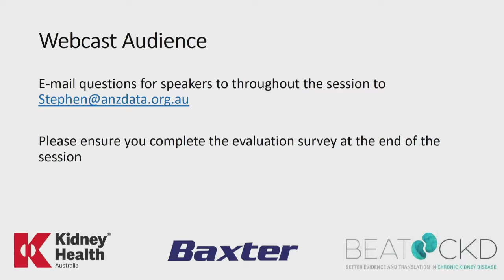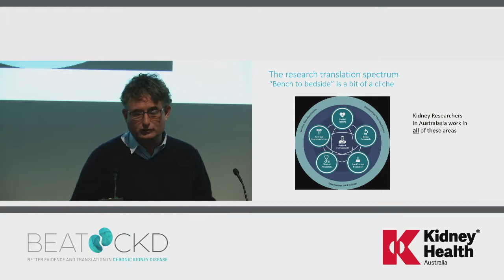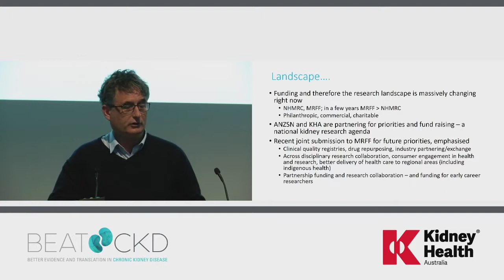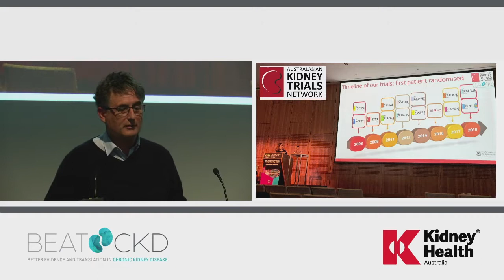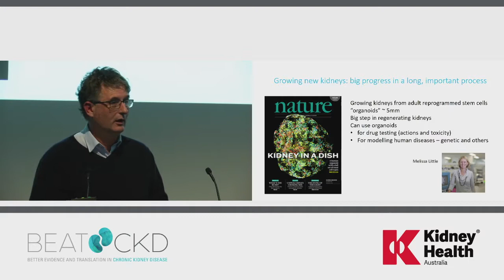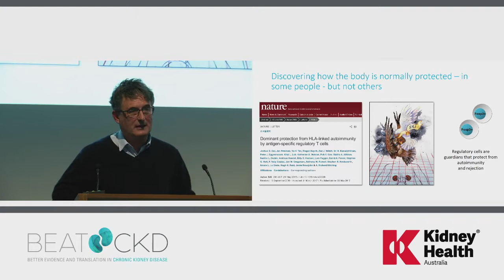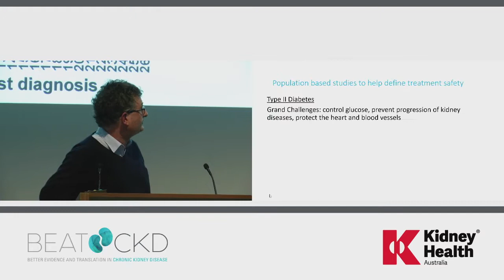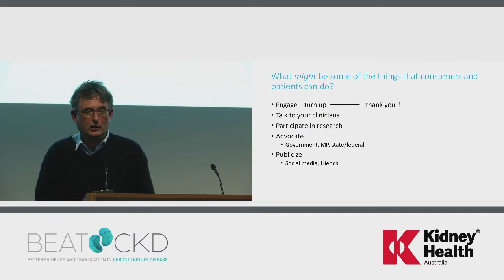Welcome & Update on kidney disease research in Australia - ANZSN 'Patient Workshop'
54th ANZSN Annual Scientific Meeting – ‘Patient Workshop’ session – Wednesday September 12th 2018

Welcome
Facilitators Professor Stephen McDonald and Nicki Scholes-Robertson open the ‘Patient Workshop’ and explain the background and purpose of the consumer sessions at this year’s ANZSN ASM, organised by BEAT-CKD and Kidney Health Australia. Professor Stephen McDonald is a nephrologist and the Executive Officer of the ANZDATA Registry. Nicki Scholes-Robertson is a clinical physiotherapist who received a live donor transplant in 2014. She is an advocate for rural patients with ESRD and a member of the BEAT-CKD Consumer Advisory Board.

'Update on the current landscape of kidney disease research in Australia' - Prof Richard Kitching
Director, Monash Centre for Inflammatory Diseases, Monash University Department of Medicine
Neprhologist and Paediatric Neprhologist, Monash Health
Co-chair, Infection and Inflammation Theme, Monash Partners Academic Health Science Centre

Professor Richard Kitching is an academic nephrologist-scientist in adult and paediatric nephrology, whose research has focussed on immune kidney diseases with a view to use better and more targeted therapies for these diseases. Here he presents on the research spectrum and landscape in Australia, and provides examples of research areas including clinical trials, kidney regeneration, targeted therapies for immune kidney diseases and preventing the progression of kidney disease.